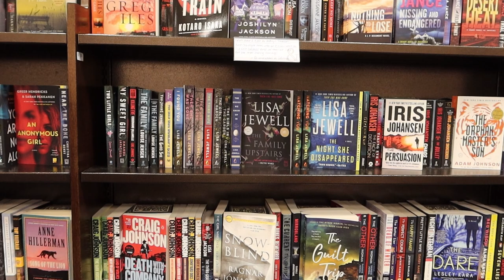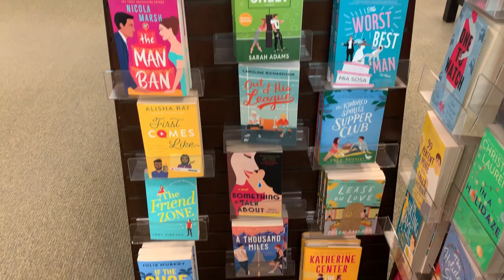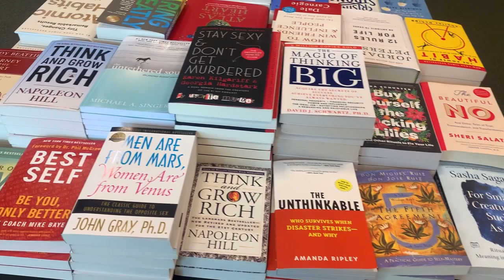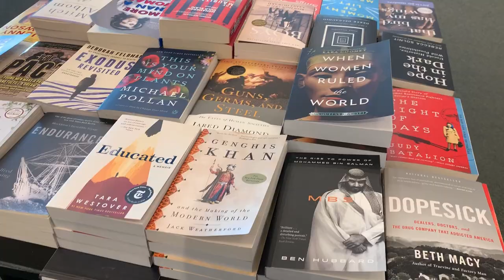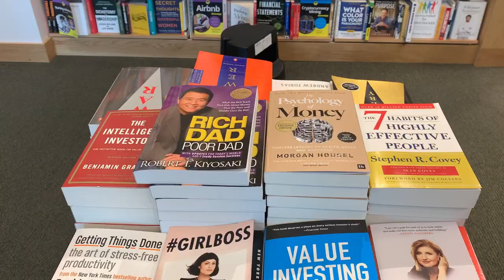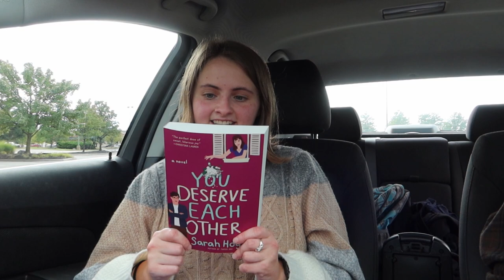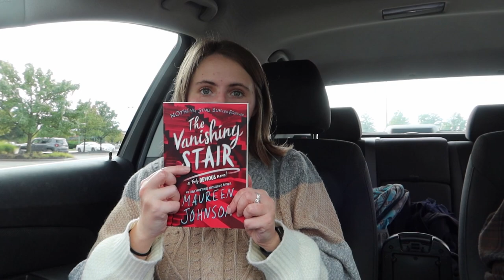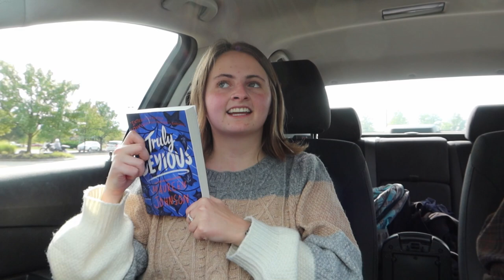bookstore vlog // come to the bookstore with me + book haul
hi friends, let's go to the bookstore! in this video, we go to a bigger barnes and noble with more selection and browse for some books. as usual, at the end, i give you all a book haul :) enjoy!!